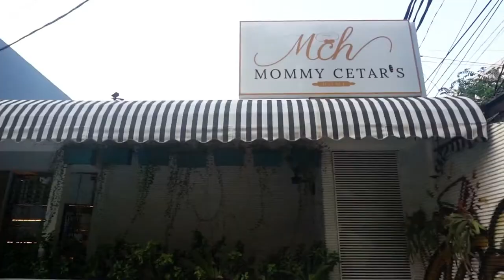Reuni KDI1 Persiapan Single Terbaru dan Shooting Di Luar Negri